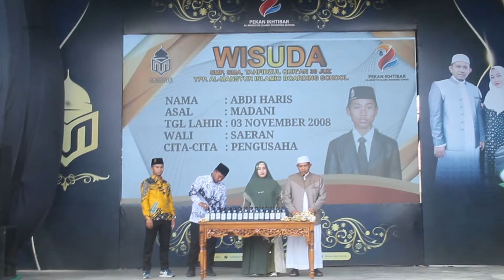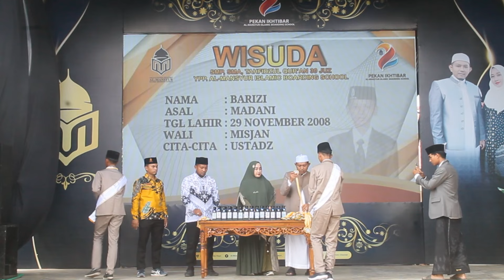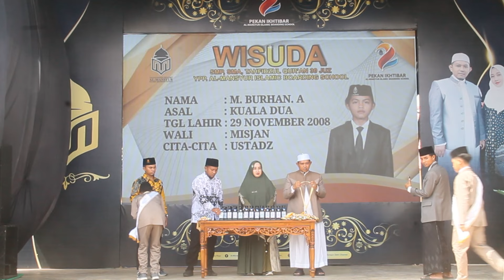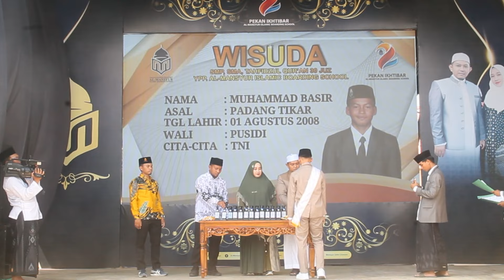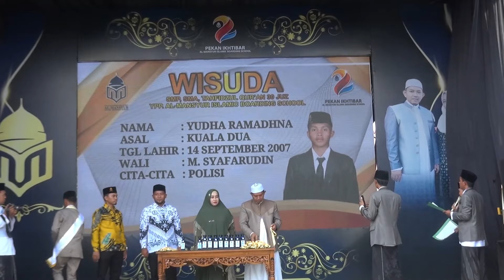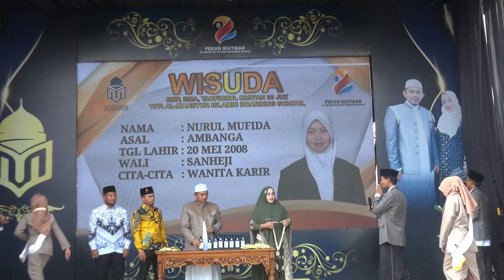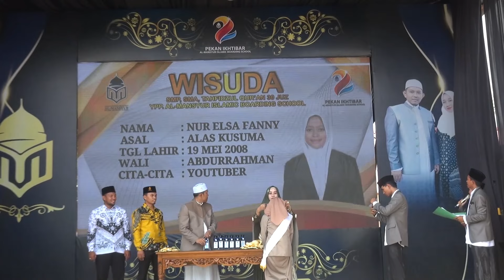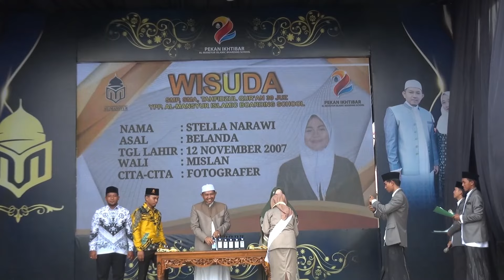PROSESI WISUDA SMP DAN SMA KE 2 PONPES AL-MANSYUR ISLAMIC BOARDING SCHOOL KUBURAYA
wisuda ke dua ponpes al mansyur kuburaya kini al mansyur sudah tegak berdiri selama 4 tahun. semoga kedepannya akan semakin baik lagi.